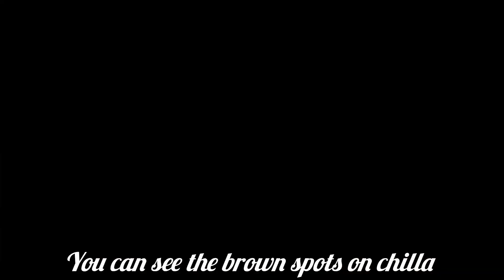Besan ka chilla ~High Protein breakfast ~By biakhan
How to make besan ka chilla
Besan chillas recipe
Besna ka chilla Kaise banayen
Besan ka chilla in Hindi
Besan ka chilla in urdu

Hello & Assalamualikum! Today we are going to share weight loss and high protein breakfast recipe besan ka chilla made with gram flour some spices.. and vegetables.This recipe is best for those who wants to lose weight and don't have any idea what they should take it as a breakfast.